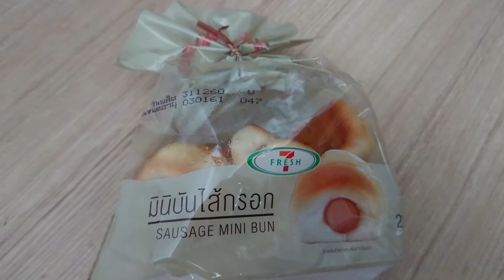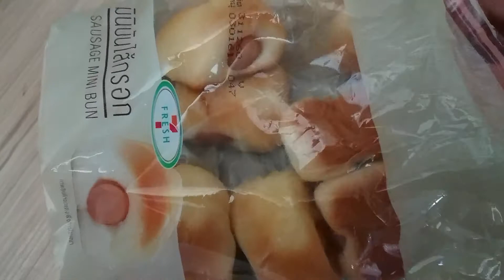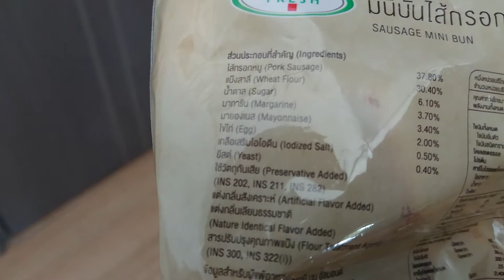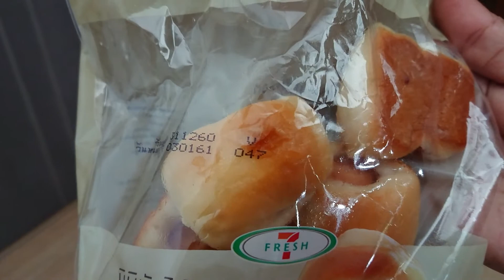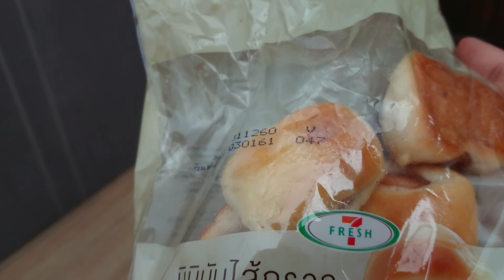รีวิวเมนูเด็ด ขนมอร่อยเซเว่น ขนมปังมินิบันไส้กรอก 7-11